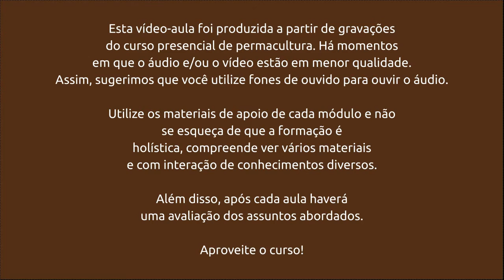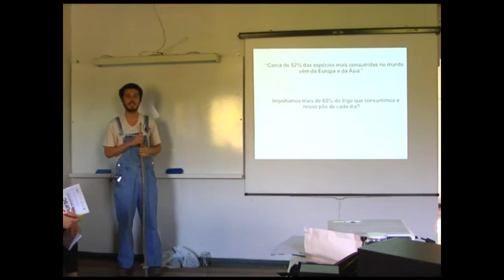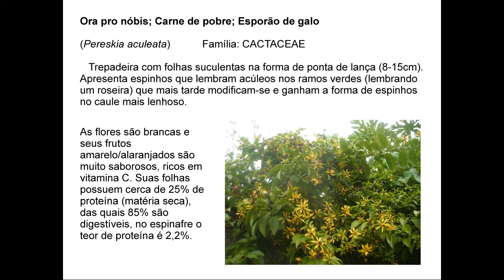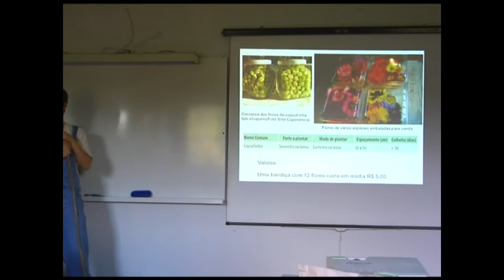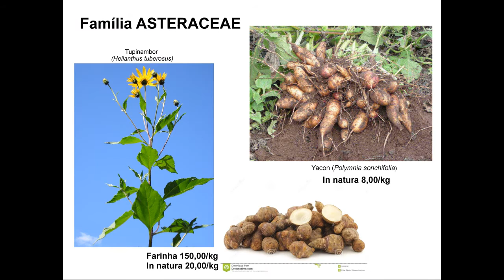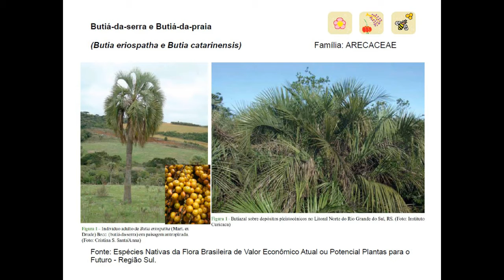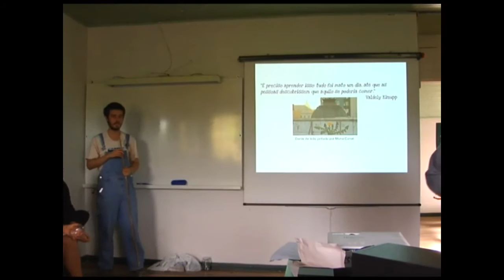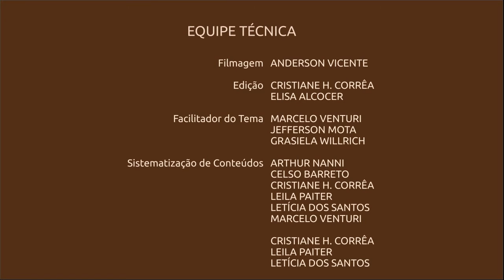Ecologia cultivada PANCs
Videoaula do Curso à distância de planejamento em permacultura do Núcleo de Estudos em Permacultura da UFSC.
Plantas Alimentícias Não Convencionais - PANC